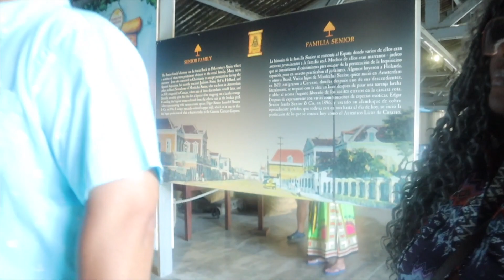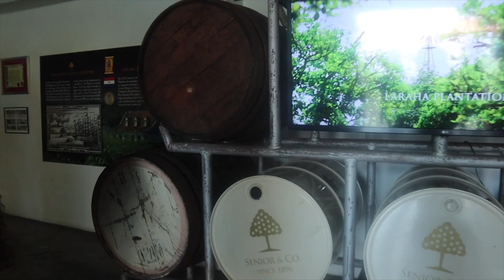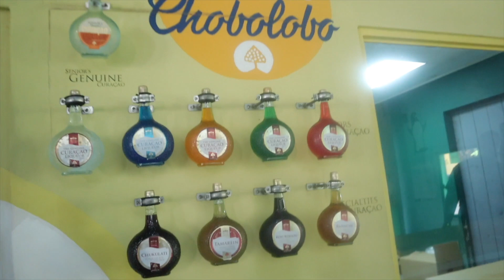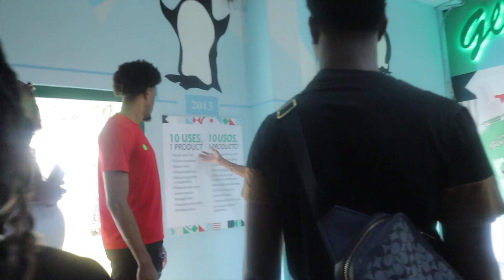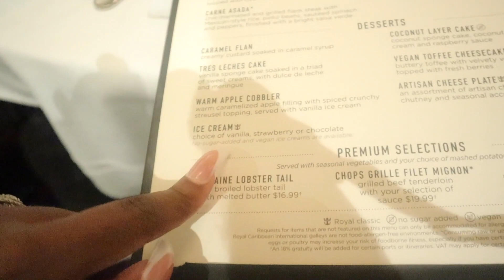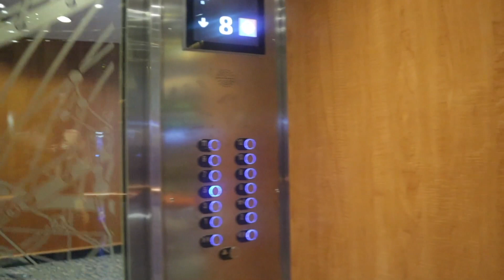A Day in Curaçao💋☀️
Twitter • Jala E. Coleman (@jaladotcom) 💙
Facebook • Jala E. Coleman 🤍
Snapchat • @theeshoefanatic 💛
Tik Tok • @jalaecoleman 🧡

Intro & Outro:
Time to See by Jay Peso ft. Whitney Houston
(@jaypeso._ on instagram) 🔥

Relationship Status • Taken since January of 2018 ❤️Engaged since Christmas 2022🎄💍
The cameras I use • Canon EOS M50, Sony A5100, iPhone 13 Pro Max, iPhone 12 Pro Max, iPhone 14 Pro Max📸 📸